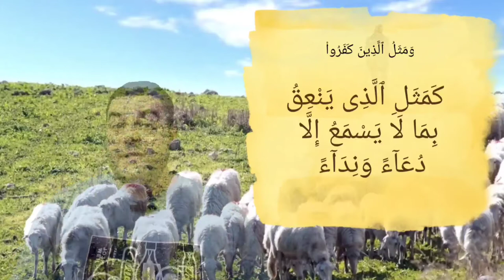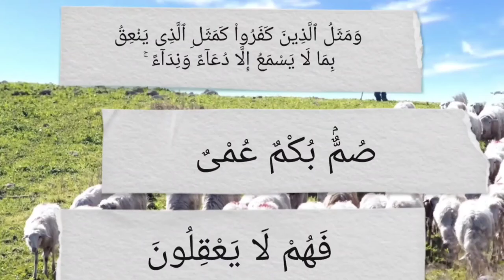تفسير سورة البقرة ١٧١: ومثل الذين كفروا كمثل الذي ينعق بما لا يسمع إلا دعاء ونداء ۚ صم بكم عمي...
وَمَثَلُ ٱلَّذِينَ كَفَرُواْ كَمَثَلِ ٱلَّذِى يَنْعِقُ بِمَا لَا يَسْمَعُ إِلَّا دُعَآءً وَنِدَآءً ۚ صُمٌّۢ بُكْمٌ عُمْىٌ فَهُمْ لَا يَعْقِلُونَ

 - التفسير الميسر : وصفة الذين كفروا وداعيهم إلى الهدى والإيمان كصفة الراعي الذي يصيح بالبهائم ويزجرها، وهي لا تفهم معاني كلامه، وإنما تسمع النداء ودَوِيَّ الصوت فقط. هؤلاء الكفار صُمٌّ سدُّوا أسماعهم عن الحق، بُكْم أخرسوا ألسنتهم عن النطق به، عُمْي لا ترى أعينهم براهينه الباهرة، فهم لا يعملون عقولهم فيما ينفعهم.

السعدى : وَمَثَلُ الَّذِينَ كَفَرُوا كَمَثَلِ الَّذِي يَنْعِقُ بِمَا لَا يَسْمَعُ إِلَّا دُعَاءً وَنِدَاءً ۚ صُمٌّ بُكْمٌ عُمْيٌ فَهُمْ لَا يَعْقِلُونَ

ثم قال [تعالى]: { وَمَثَلُ الَّذِينَ كَفَرُوا كَمَثَلِ الَّذِي يَنْعِقُ بِمَا لَا يَسْمَعُ إِلَّا دُعَاءً وَنِدَاءً صُمٌّ بُكْمٌ عُمْيٌ فَهُمْ لَا يَعْقِلُونَ } لما بين تعالى عدم انقيادهم لما جاءت به الرسل, وردهم لذلك بالتقليد, علم من ذلك أنهم غير قابلين للحق, ولا مستجيبين له, بل كان معلوما لكل أحد أنهم لن يزولوا عن عنادهم، أخبر تعالى, أن مثلهم عند دعاء الداعي لهم إلى الإيمان كمثل البهائم التي ينعق لها راعيها, وليس لها علم بما يقول راعيها ومناديها، فهم يسمعون مجرد الصوت, الذي تقوم به عليهم الحجة, ولكنهم لا يفقهونه فقها ينفعهم, فلهذا كانوا صما, لا يسمعون الحق سماع فهم وقبول, عميا, لا ينظرون نظر اعتبار, بكما, فلا ينطقون بما فيه خير لهم. والسبب الموجب لذلك كله, أنه ليس لهم عقل صحيح, بل هم أسفه السفهاء, وأجهل الجهلاء. فهل يستريب العاقل, أن من دعي إلى الرشاد, وذيد عن الفساد, ونهي عن اقتحام العذاب, وأمر بما فيه صلاحه وفلاحه, وفوزه, ونعيمه فعصى الناصح, وتولى عن أمر ربه, واقتحم النار على بصيرة, واتبع الباطل, ونبذ الحق - أن هذا ليس له مسكة من عقل, وأنه لو اتصف بالمكر والخديعة والدهاء, فإنه من أسفه السفهاء.